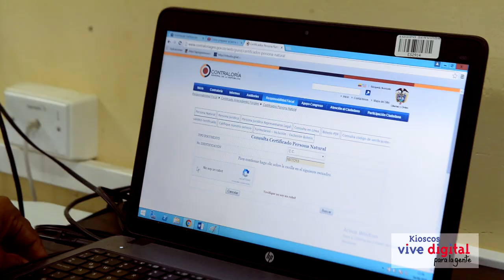Mejorando y aprendiendo nuevas técnicas con el Kiosco Vive Digital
El señor Luis es un señor que encontró en el Kiosco un aliado para que él y las personas de la asociación mejores sus técnicas de producción, además de buscar información que les permite que sus productos sean de excelente calidad para los sus clientes